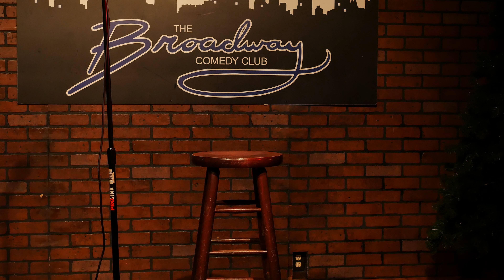G7 bwy P1020176